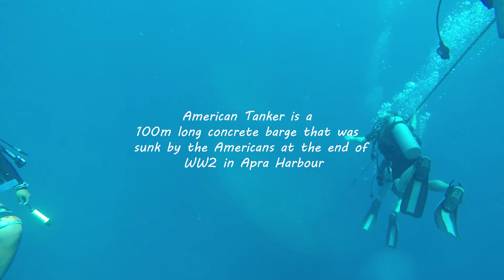Blue Hole American Tanker